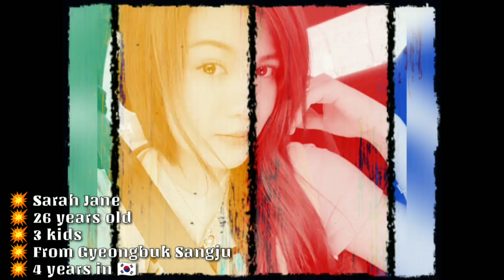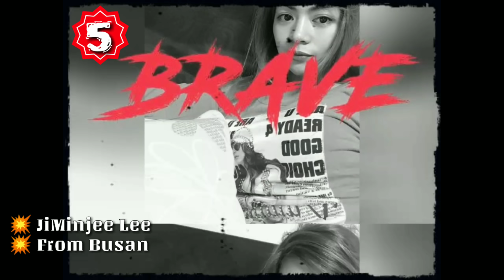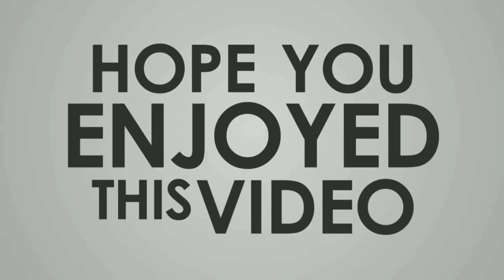Pinay Beauties in South Korea | Pinay Korean wives | Mga Dyosa sa Korea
➡️ I now have exclusive merchandise so you can support me from wherever you are in the
worlds visit the link now to choose your item and support me!